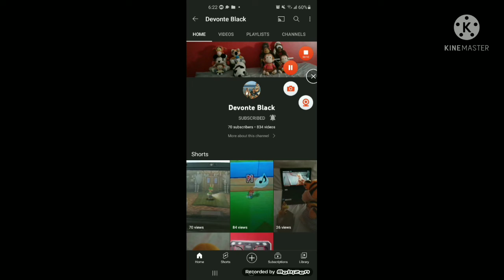Shoutout to Devonte Black! 🤩